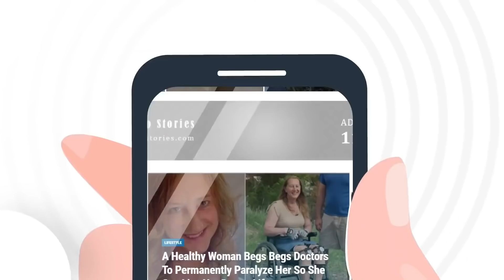Bizarre Rules That Old Hollywood Stars Were Forced To Obey